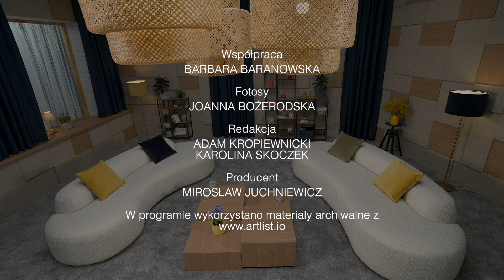TYGIEL | Jakich słów nie wolno wypowiadać na lotnisku? #54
Jakich słów nie wolno wypowiadać na lotnisku? Ile osób pracuje na ziemi, abyśmy bezpiecznie mogli wznieść się w powietrze? W najnowszym „Tyglu” opowie o tym Katarzyna Żuromska, instruktorka pracowników obsługi naziemnej wileńskiego lotniska. Dowiemy się też, czy istnieje savoir-vivre podróżnika, a w pracowni pokażemy, jak sprawić, by nasza podróż była przyjemna i komfortowa.